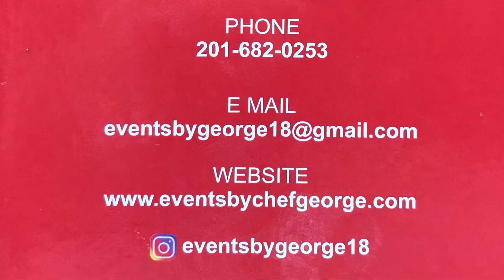Christmas party by Events by George